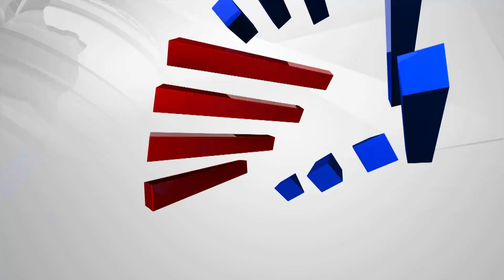ಶಂಕಿತ ಕಿಂಗ್ ಪಿನ್ ನರೇಶ್ ಗೆ ಖೆಡ್ಡಾ; Naresh Gowda ಬಿಡುಗಡೆಗೊಳಿಸಿದ್ದ ವಿಡಿಯೋ ಬೆನ್ನತ್ತಿದ SIT !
Ramesh Jarkiholi CD Case;  Naresh Gowda ಬಿಡುಗಡೆಗೊಳಿಸಿದ್ದ ವಿಡಿಯೋ ಬೆನ್ನತ್ತಿದ SIT !